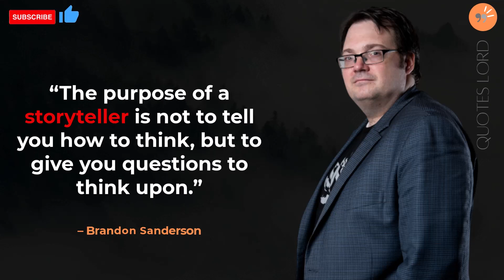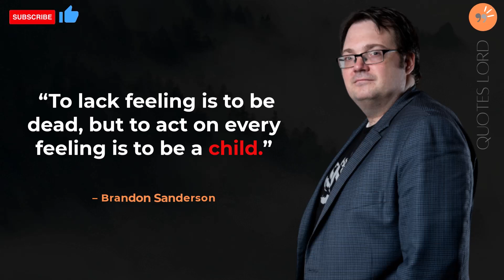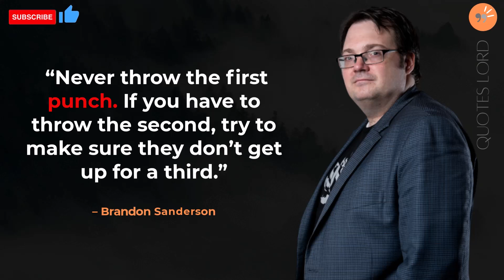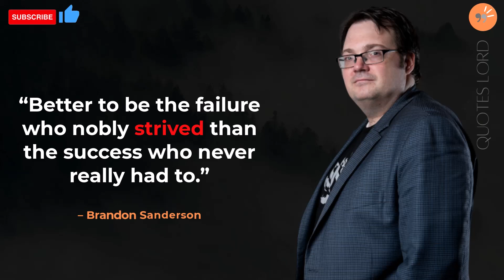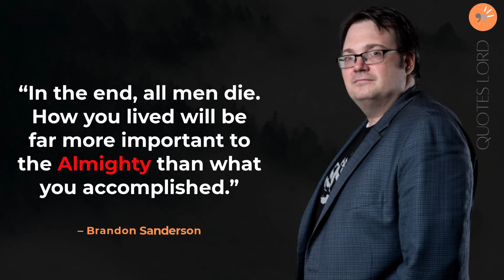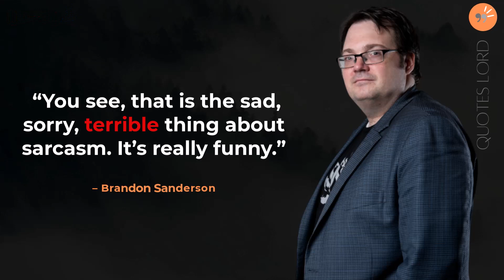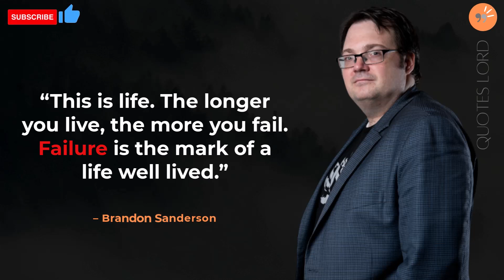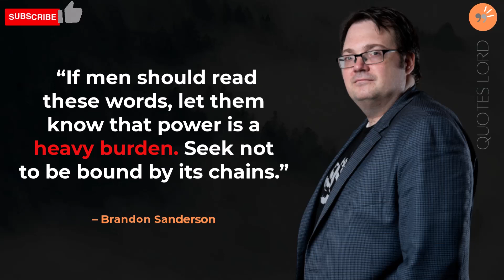Finding Your Personal Legend with Brandon Sanderson Most Memorable Quotes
Brandon Winn Sanderson (born December 19, 1975) is an American author of high fantasy and science fiction. He is best known for the Cosmere fictional universe, in which most of his fantasy novels, most notably the Mistborn series and The Stormlight Archive, are set. Outside of the Cosmere, he has written several young adult and juvenile series including The Reckoners, the Skyward series, and the Alcatraz series.

 He is also known for finishing Robert Jordan's high fantasy series The Wheel of Time. Sanderson has created several graphic novel fantasy series, including White Sand and Dark One.

He created Sanderson's Laws of Magic and popularized the idea of "hard magic" and "soft magic" systems. In 2008, Sanderson started a podcast with author Dan Wells and cartoonist Howard Tayler called Writing Excuses, involving topics about creating genre writing and webcomics.

 In 2016, the American media company DMG Entertainment licensed the movie rights to Sanderson's entire Cosmere universe, but the rights have since reverted back to Sanderson. Sanderson's March 2022 Kickstarter campaign became the most successful in history, finishing with 185,341 backers pledging $41,754,153.

You should watch other videos from my quotes video.

0:00 Motivational quotes
1:59 Quotes about Life
3:07 Quotes about success
4:01 Inspirational quotes
5:29 Encouraging quotes
6:28  Rule Of Law Quotes
7:15 Quotes for young adults
8:33 Leadership quotes
9:34 Faith quotes